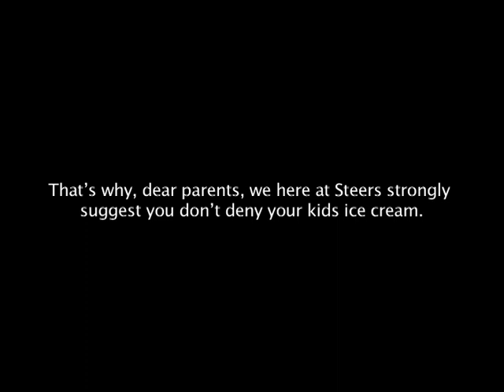STEERS, ICE CREAM, 'PETER MATHOUSAND' TBWA HUNT LASCARIS, JHB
STEERS ICE CREAM 'BANANA' 'PETER MATHOUSAND' 'MAKAALMAN'
TBWA HUNT LASCARIS JHB
EXEC CREATIVE DIRECTOR  |  ADAM LIVESEY / MATTHEW BRINK
CREATIVE DIRECTOR  | KAMOGELO SESING / LUCAS MATHEBULA
WRITER  |  JAMES ANDREWS / MIGUAL NUNES
PRODUCTION COMPANY  |  OPUS
AUDIO ENG  |  LOVEMORE NKUNA
VOICE ARTIST  |  KAMOGELO SESING